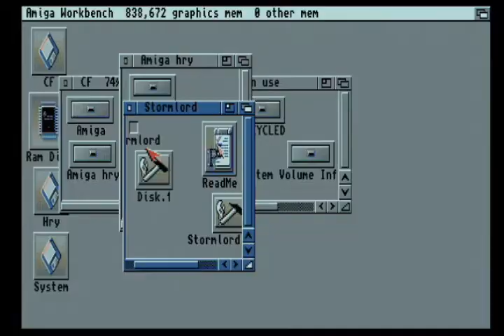Storm Lord - Amiga A1200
Video je nahráno ze skutečného počítače Amiga A1200 a jeho fotografie + video mám zde: